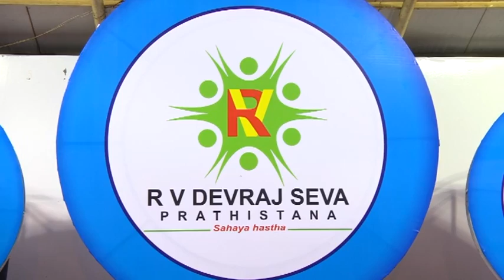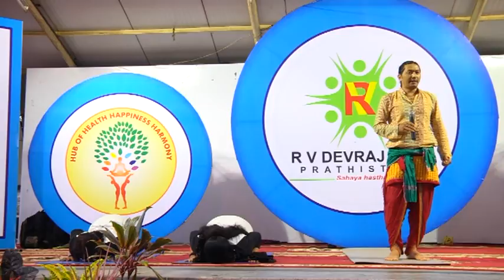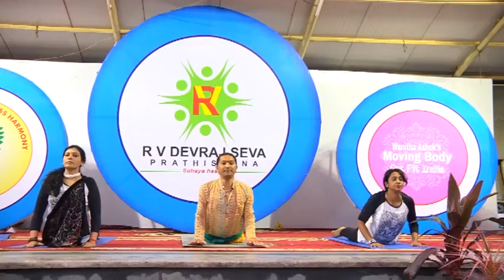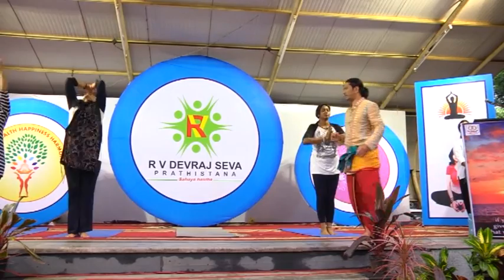International Yoga Day 2016 Cd 1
International Yoga Day Celebrations performing 108 Surya Namaskara's in M N Krishna Rao Park.